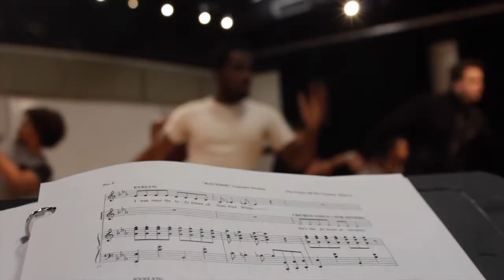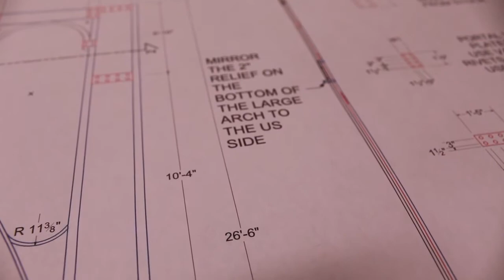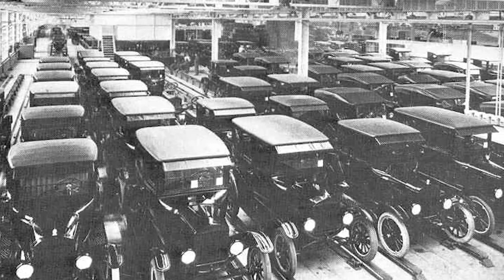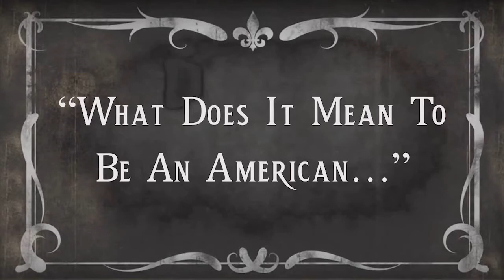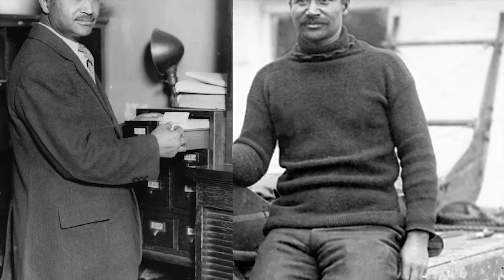RAGTIME IN REAL TIME: THE COMPLETE SERIES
RAGTIME IN REAL TIME provides historical context for the Texas State University Department of Theatre and Dance production of RAGTIME THE MUSICAL. This web series explores themes such as race relations, socioeconomic class, and inequality. Created by the Web Series 1 class at Texas State, the series includes interviews, production designs, and rehearsal footage. Other episodes, as well as the complete series, are on the Texas Rising Star channel on YouTube.

RAGTIME IN REAL TIME was created and produced by the Spring 2018 Web I class. Final Sequencing Edit for the series was by Heather Faz and Josh Deming. Produced by Andrew Wesley. Executive Producer, Susan Busa.

RAGTIME THE MUSICAL runs April 17 - 22, 2018.
For information on our award-winning BFA programs visit Texas State University Department Theatre and Dance

RAGTIME
Book by Terrance McNally
Directed by Michael Rau
Music Direction by Austin Haller
Choreographer- Kiira Schmidt-Carper
Scenic Designer- Brandon M. Newton
Lighting  Designer- Annalise V. Caudle
Costume Designer- Marissa L. Menezes
Sound Designer- Cody Baker
Production Stage Manager-Tyler Osgood

BOOKER T. WASHINGTON .Jeremiah Porter
BRIGIT. Emma Kessler
COALHOUSE WALKER. Ben Toomer
COALHOUSE WALKER III. Eliana Raphaelle Torres
EMMA GOLDMAN. Emma Lenderman
ENSEMBLE. Morgen Amalbert, Titus Moten, Calvin Smith, Jada Owens, Micaela Lamas, Simone Mcquitty, Jorrell Javier, Sophia Ludovici,
Elle Brooks, Michael Julliard, Juliette Redden
EVELYN NESBIT. Raegan Roberts
FATHER. Daniel Miller
GRANDFATHER. Nate Nelson
HARRY HOUDINI. Henry Ginsburg
HARRY THAW. Chris Clark
HENRY FORD. Jacob Burns
J.P MORGAN. Beau Harmon
KATHLEEN. Anna Rose Daughtery
MATTHEW HENSON. Anthony Hinderman
MOTHER. Emma Hearn
SARAH. Anna Uzele
SARAH’S FRIEND. Rachel Webb
STANFORD WHITE/CHARLES WHITMAN. Brian Corkum
SWING. Kyra Johnson, Courtney West, Cameron Sirian
TATEH. Trevor Berger
THE LITTLE BOY. Ashlyn Maddox
THE LITTLE GIRL. Cristina Sastre
WELFARE OFFICIAL. Bella Coppola
WILLIE CONKLIN. Riley Wesson
YOUNGER BROTHER. Anthony Skillman